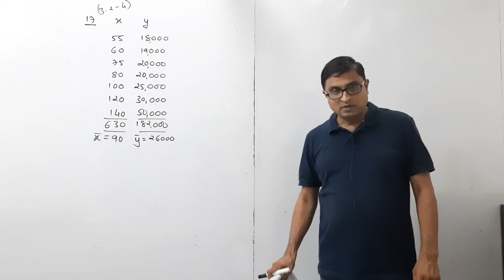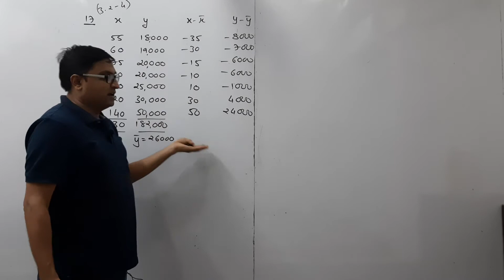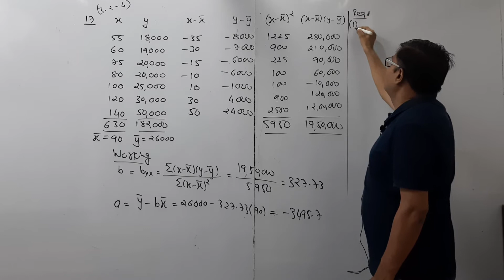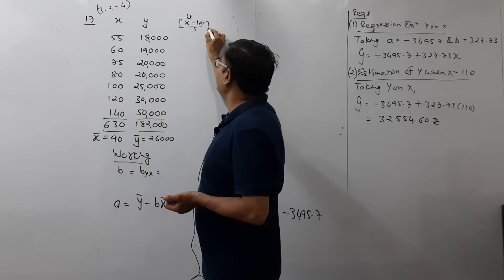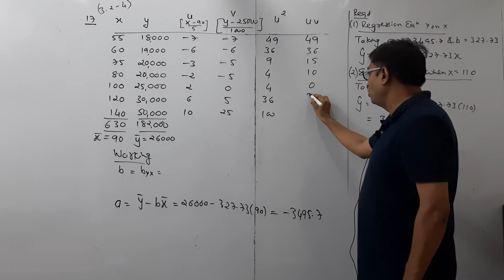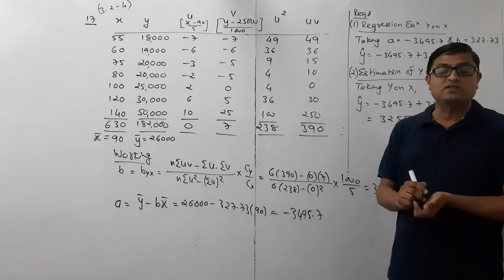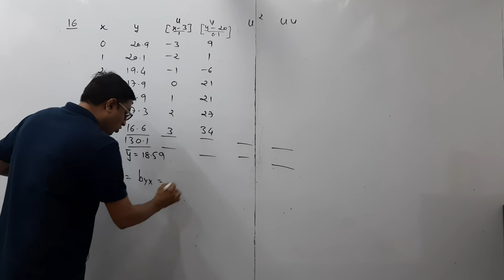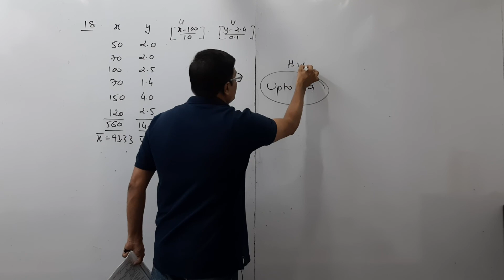8/16. Std 12 | Statistics | Ch 3 Linear Regression : Problem solution - 3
Regression with change of origin and scale